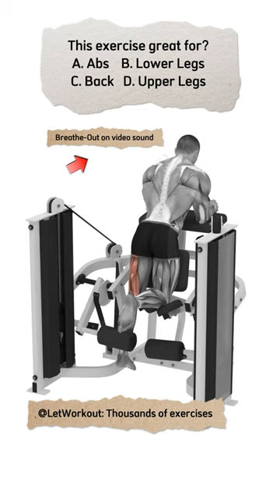Standing leg curls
Standing leg curls are an isolation exercise that are designed to work out the posterior part of the thighs. It is great for adding shape to the surface of the rear of the thigh. In this exercise you work with only one leg at a time.

- Fitness for Busy People. Workout Plans. Motivational Music !
- All 2000+ Exercise for Full body